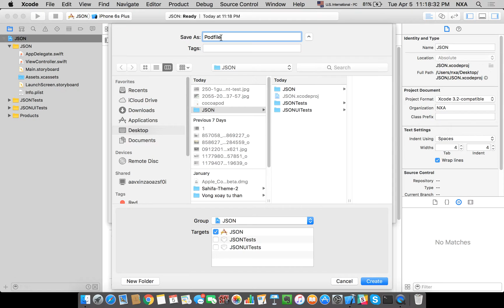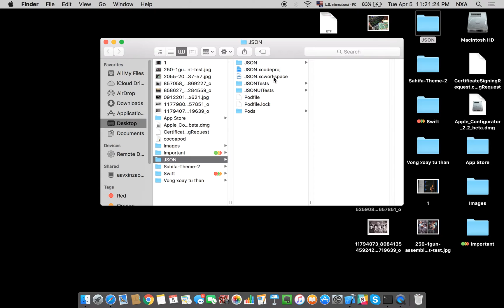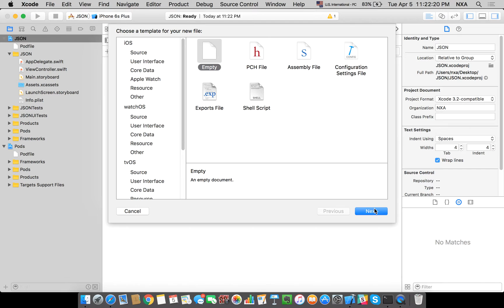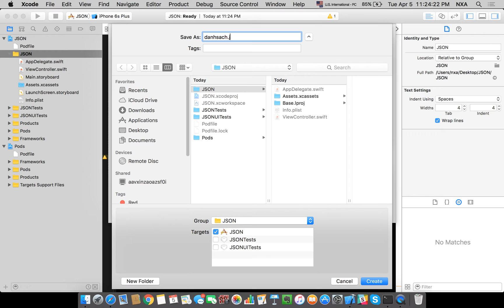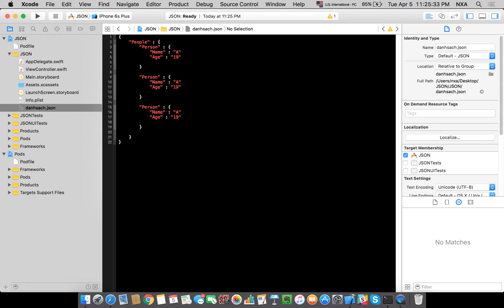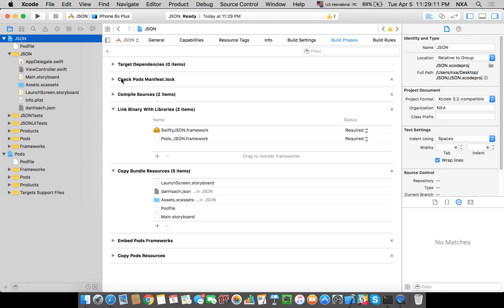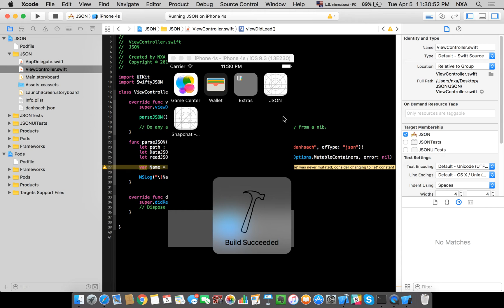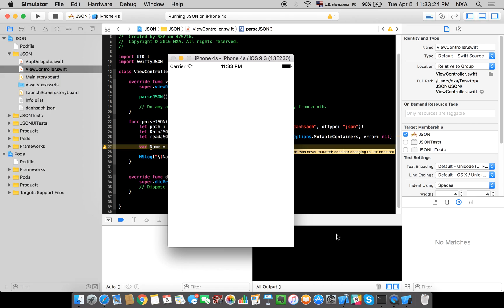[Swift] Làm việc với JSON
Working with JSON